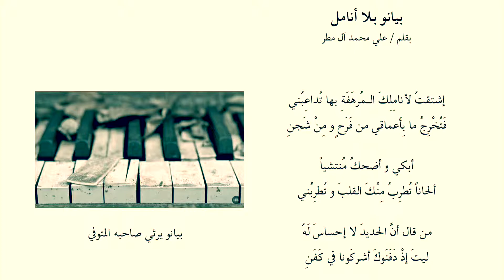بيانو بلا أنامل - بقلم و إلقاء / علي محمد آل مطر